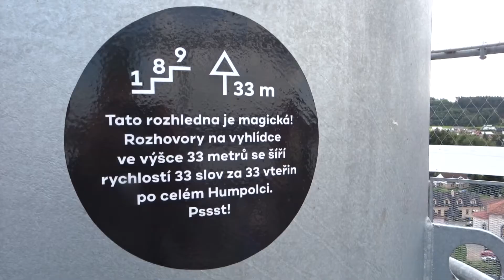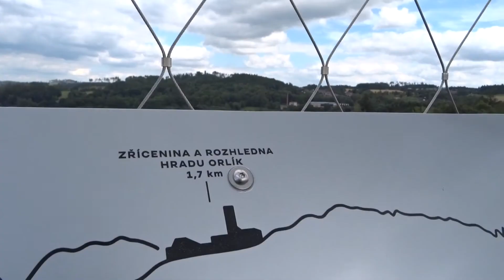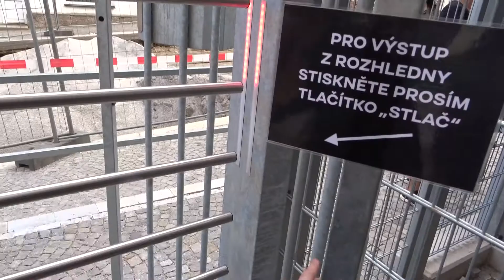TIP na výlet - Rozhledna Bernard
Na novou dominantu Humpolce – rozhlednu kolem pivovarského komína ve výšce 33 metrů – si vyšlápnete 189 schodů. Když zdoláte všechny schody, naskytne se vám rozhled na Humpolec – na pivovar, Horní náměstí s kostelem sv. Mikuláše, zříceninu hradu Orlík, dálniční most na Vystrkově, vzdušnou čarou osm kilometrů vzdálený hrad Lipnice, vrch Melechov, Havlův kopec, Trucbába, Jiřice a mnoho dalšího.
Rozhledna, byť může působit dojmem, že je přichycena na komín, je samostatnou konstrukcí obestavěnou kolem komína. Povolený počet návštěvníků je 25 osob. Otevírací doba rozhledny je omezená s ohledem na soukromí sousedů.
Pro sledování dalších videí klikněte na tlačítko ODEBÍRAT budeme rádi i za vaše komentáře a 👍 👍